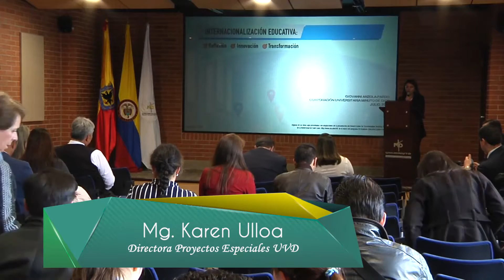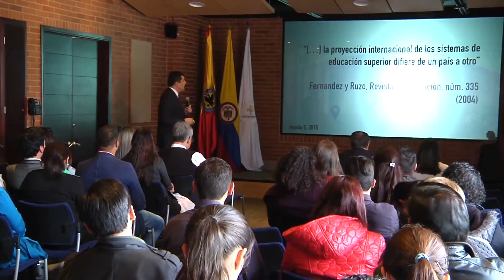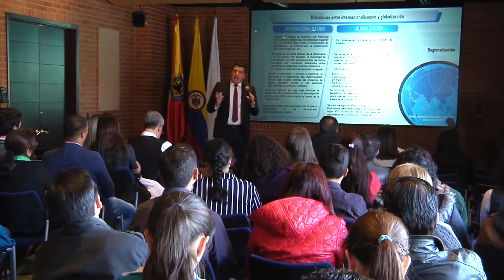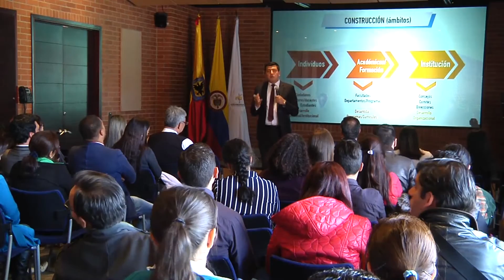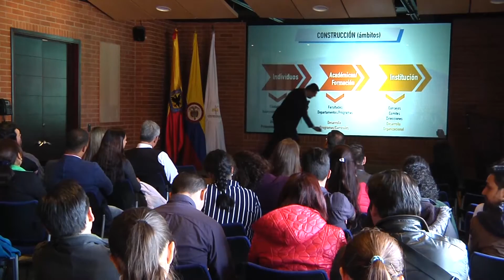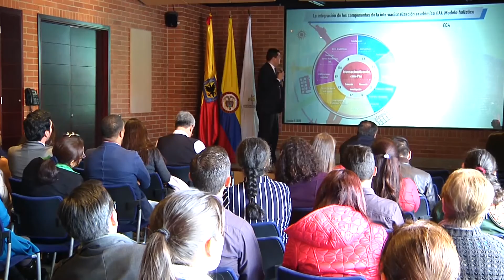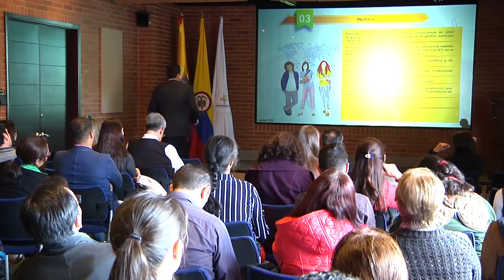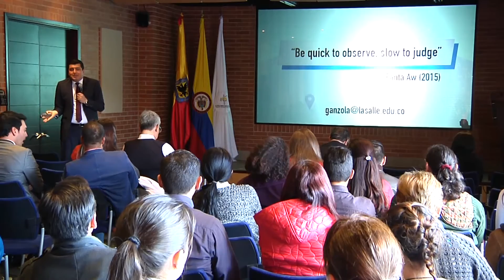Internacionalización Educativa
Dirección de Internacionalización
Dr. Giovanni Anzola Pardo, Doctor en Estudios del Desarrollo
2016